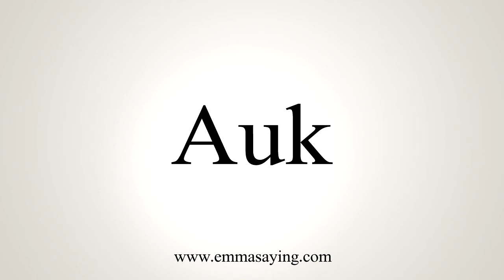How To Say Auk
Learn how to say Auk with EmmaSaying free pronunciation tutorials.